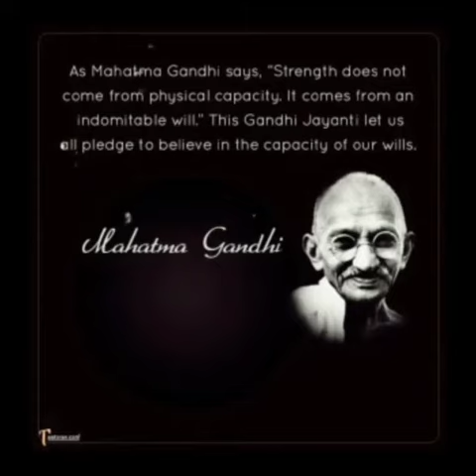NSS Unit of GVHSS Vakkom, Kerala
Video by the NSS Volunteers of Govt VHSS, Vakkom, Kerala  on Gandhi Jayanthi Day